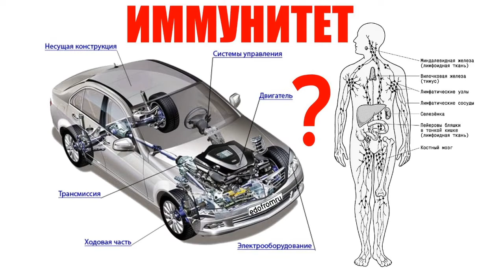Пост на соках, день 67... - 93,2кг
Заканчивается 67 день поста на соках...